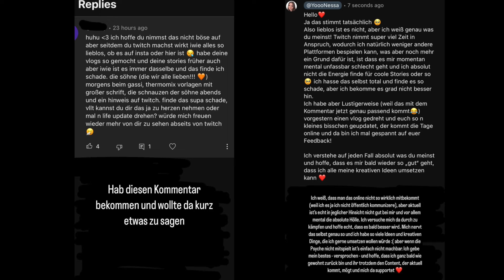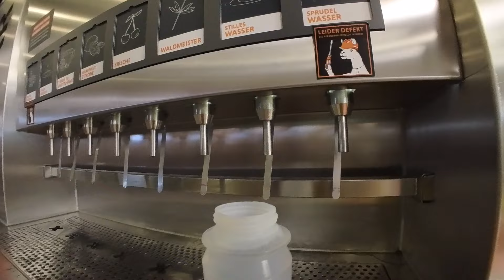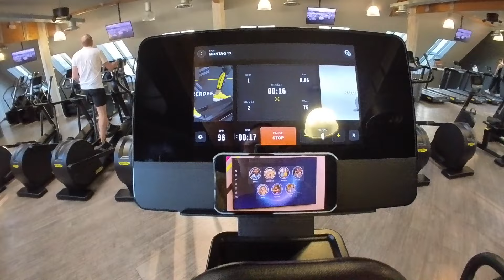Life Update... - 12.&13.5.24 - DailyYooNessa #1650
Was ist in letzter Zeit so los..

Postfach:
Vanessa Wolf
c/o MaxPlus Advertising GmbH
Mainzerstraße 75
65189 Wiesbaden

♥ SNAPCHAT▸ Yoonessa

Bearbeitungsprogramm: Final Cut Pro X

Danke :)